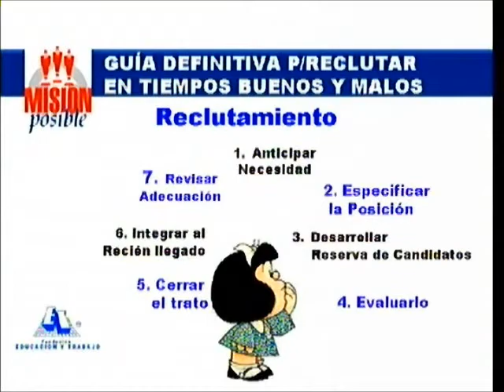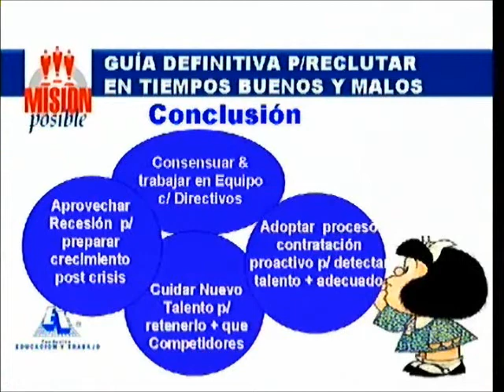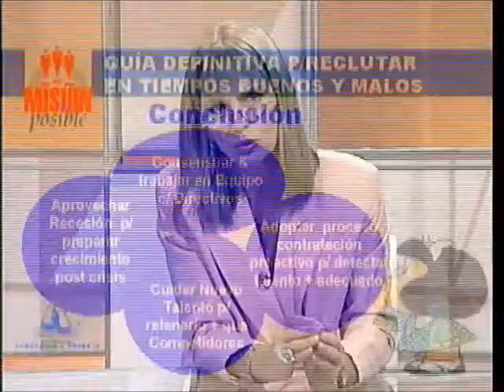Guía Definitiva Para Reclutar en Tiempos Buenos y Malos 2/2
Programa en referencia al artículo "Guía Definitiva Para Reclutar en Tiempos Buenos y Malos" Autores: Fernández Aráoz, Groysberg y Nohria. Invitados: Frank Beyer y Rafael Rodríguez